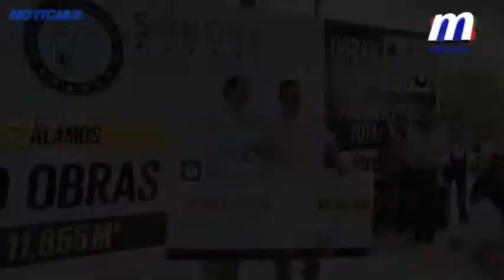Llega Guillermo Padrés con programa todo pavimentado a Álamos